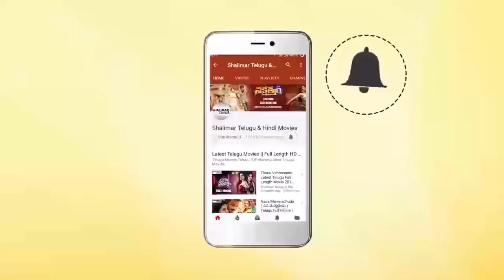Krishna Bhagavaan & Manoj K Jayan Excellent Comedy Scene || Funny Comedy Scenes ||Shalimarcinema